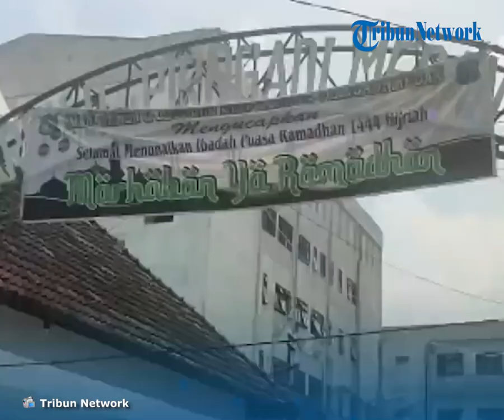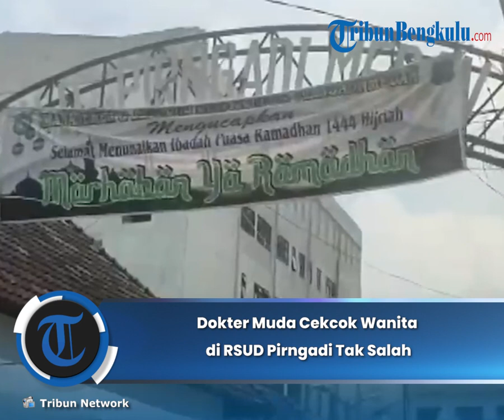Dokter Muda Cekcok Wanita di RSUD Pirngadi Tak Salah, Jukir : Siapa Tak Kesal Diklakson Berkali Kali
TRIBUNBENGKULU.COM -- Seorang juru parkir di RSUD Pirngadi Medan bernama Fandi membeberkan kejadian sebenarnya dibalik peristiwa dokter muda cekcok dengnan pasangan suami istri, senin (10/4/2023).